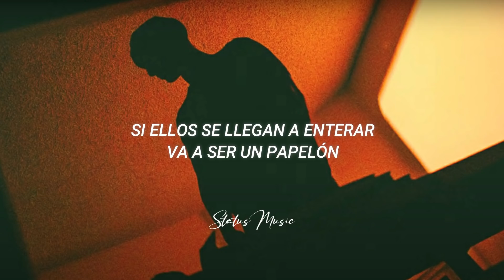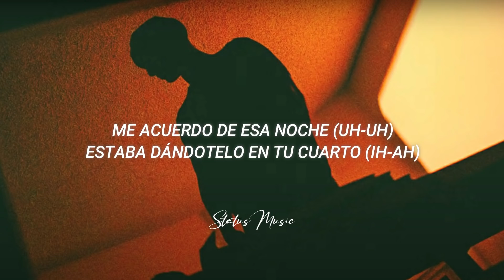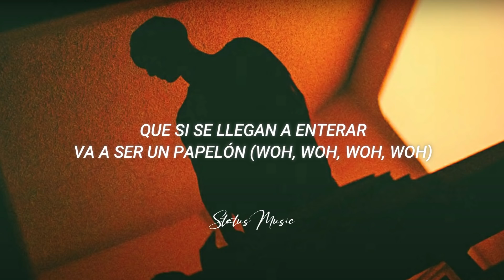Alvaro Diaz, Rauw Alejandro - Problemón || LETRA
🎵 Alvaro Diaz, Rauw Alejandro - Problemón

🎤[Letra de "Problemón"]

No puede' decirle a nadie
Ra-Rauw)

Esto de nosotro' es un problemón
Y no puedes decirle a nadie
Solo textea si es tarde (Eh, uh, yeah)
No se supone lo de tú y yo
Pero dime cómo paro lo de tú y yo, yeah
No le puedes decir a nadie

Porque esto de nosotro' e' un problemón (Ay, ay, ay, ay)
Y aún me acuerdo de aquel día y esa canción (Ay, ay, ay, ay), eh-eh
Si ellos se llegan a enterar va a ser un papelón
So no le puede' decir a nadie
Solo textea si es tarde
Porque esto de nosotro' es un problemón

[Interludio]
Cuando vayas llegando, me avisas, dale

[Verso 1: Álvaro Díaz]
Y tú conoce' mi' intencione'
Al frente 'e tu' panita' no me mencione'
Tú tiene' más opcione' que 12 Corazone'
Pero cuando te toca, me llama'
Aunque esto de nosotro' sea un problemón
Haciendo cosa' triple X como tentación
Con los ojito' chiquitito' como decía Don
Dándote tabla en la playa de Boquerón
Llega a esta dirección si todavía quiere'
El brillo de tus ojo' chotea que me prefiere'
Me voy de tour un mes, espero que tú me espere'
Yo te lo pongo, tú no ponga' na' en la' rede'

[Coro: Álvaro Díaz & Rauw Alejandro]
Porque esto de nosotro' e' un problemón (Uah-uah-uah-uah)
Y aún me acuerdo de aquel día y esa canción (Uah-uah-uah-uah)
Que si se llegan a enterar va a ser un papelón (Uah-uah-uah-uah), yeah
So no puede' decirle a nadie
Porque esto de nosotro' es un problemón (Ra-Rauw)

[Interludio]
Mira, pero ¿cuándo fue que tú te dejaste me dijiste?

Me acuerdo de esa noche (Uh-uh)
Estaba dándotelo en tu cuarto (Ih-ah)
Y Netflix nos estaba preguntando (Ey)
Si todavía seguimo' mirando (Yah)
Tú y yo en la cama dándono' candela (Tra)
Me había' dicho que estaba soltera
Tocando la ventana, su novio estaba afuera
Me la jugué pa' que nadie nos viera, baby

[Pre-Coro: Rauw Alejandro & Álvaro Díaz, Rauw Alejandro]
Solo textea si es tarde (Uh-uh-uh-uh)

[Coro: Rauw Alejandro & Álvaro Díaz]
Porque esto de nosotro' e' un problemón (Ay, ay, ay, ay; ah-ah)
Que si se llegan a enterar va a ser un papelón (Woh, woh, woh, woh)